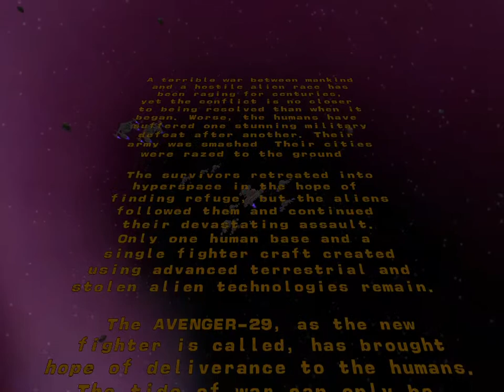Hyperspace Invaders Demo Gameplay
I Apologize for the semi Darkness! I Try my Best!